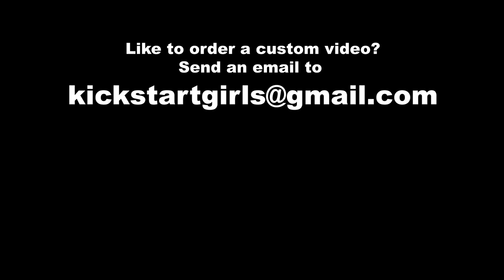Teacher's Trouble |Kick, revv & ride| (Trailer)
She is an aerobics teacher who loves her job. Every morning she goes to work on her old win 100 motorbike. But what awaits her her endless troubles. Watch her struggle with this old motorbike in the adventure.